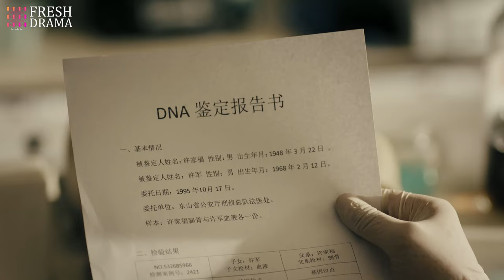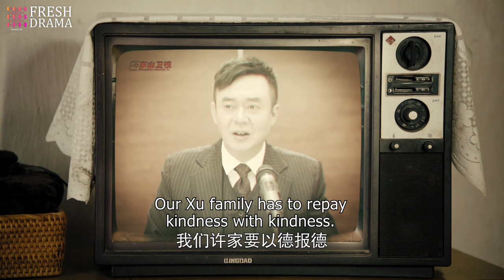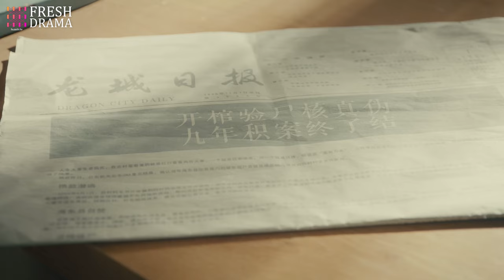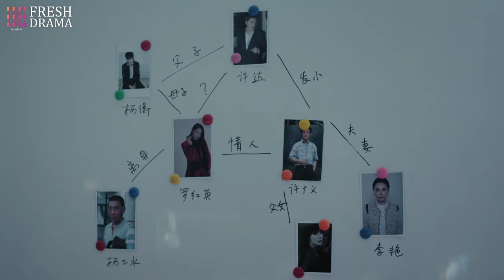【Multi-sub】Burning EP16 | Jing Chao, Karlina Zhang, Xi Mei Juan | Fresh Drama